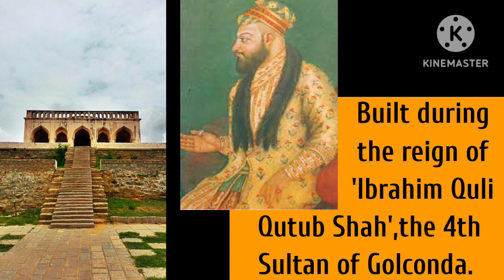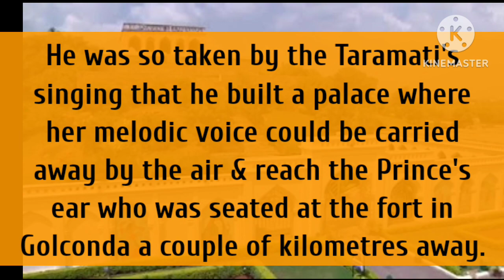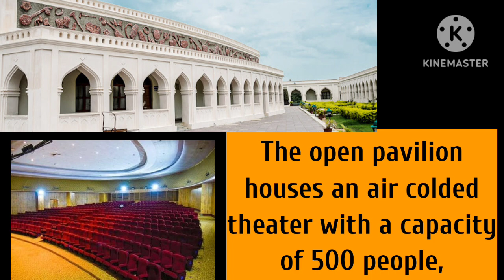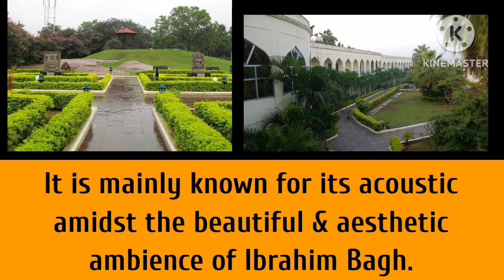'Taramati Baradari'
'Taramati Baradari' A Symbol Of Musical Love| L4 Learning

     In this video we have shared about the beautiful 'Taramati Baradari'.
Taramati Baradari is a historical sarai as part of Ibrahim Bagh, a Persian style garden built during the reign of Ibrahim Quli Qutub Shah, the fourth Sultan of Golconda.

L4 Learning ❤️